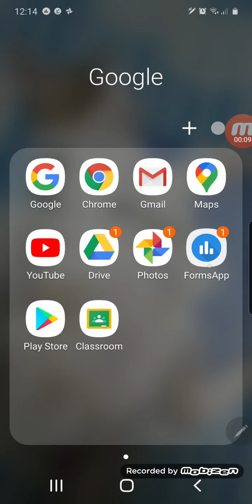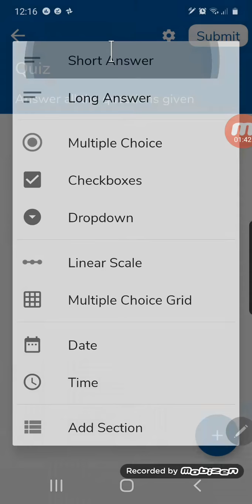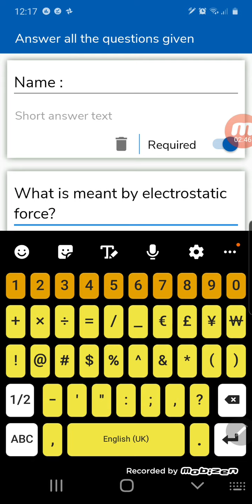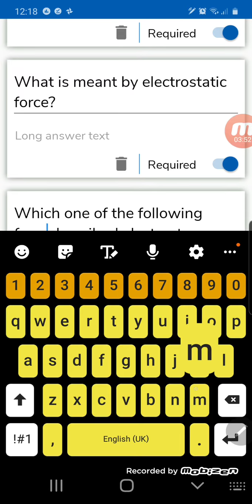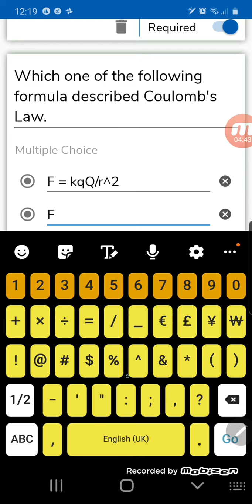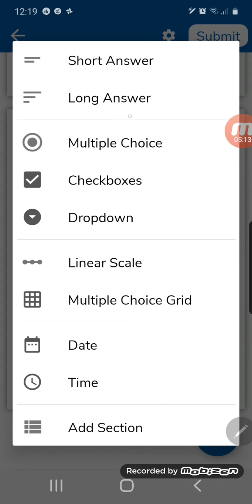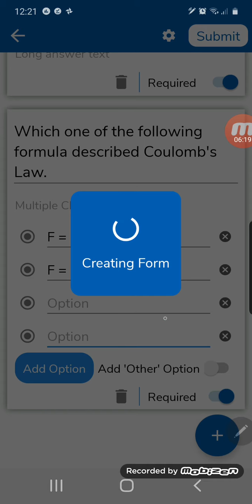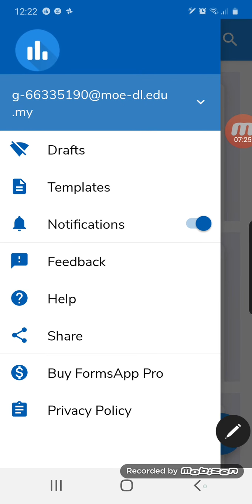Cara bina Quiz guna Google Form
Kaedah menggunakan handphone